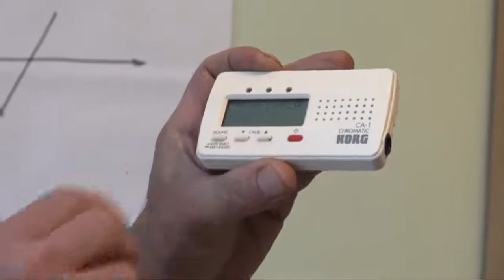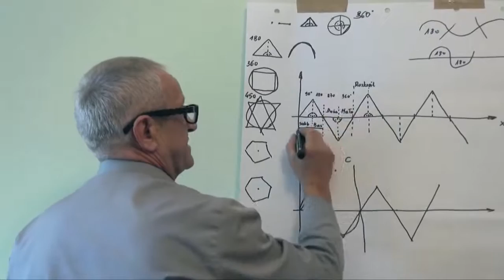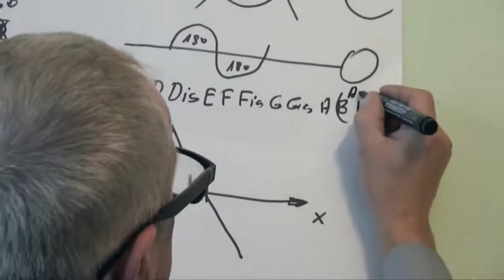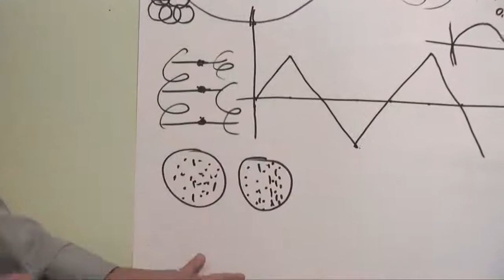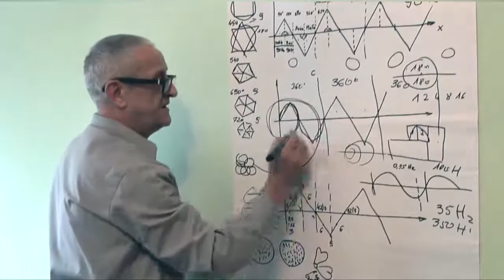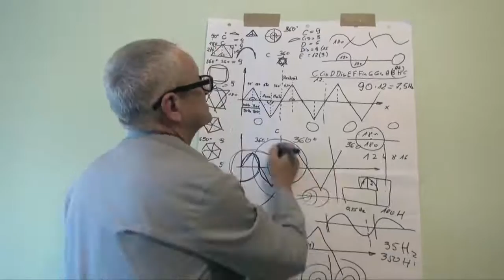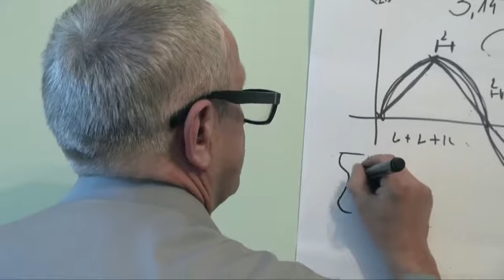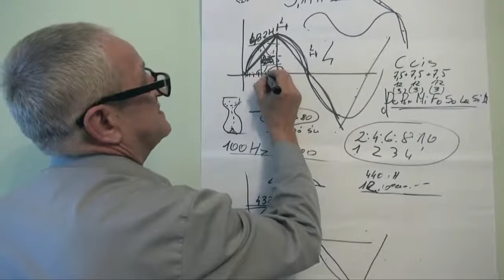Jan Taratajcio - Ukryta prawda o harmonii dźwięku (cały film)